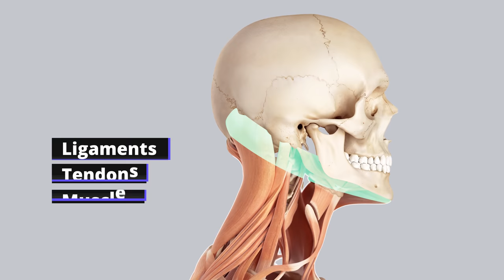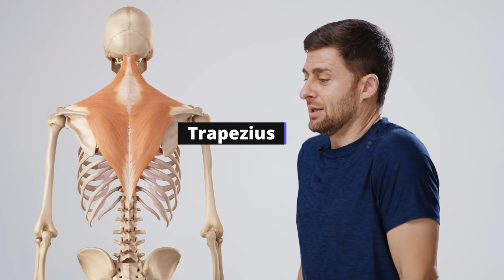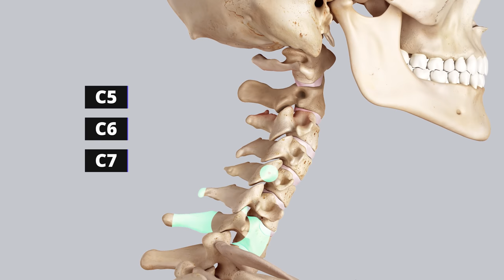Neck Pain? Try These 3 Pain Relief Exercises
Can you feel pain when you flex, extend, or rotate your head and neck? Of all the aches and pains you might experience in your body, neck pain can feel sudden and scary, and you might struggle to know what to do about it.

It’s important to gather as much information about the condition causing your neck pain as possible, but whatever the trigger, the path toward healing is often very similar and tends to focus on a combination of strength and flexibility practices.

These three corrective exercises helped me heal following a C7 nerve injury and each focus on a different goal – strengthening the muscles supporting the cervical spine, increasing flexibility for better mobility in the neck, and finally using traction, which can be extremely helpful in relieving impingement.

VIDEO CONTENTS
00:00 Neck Pain
01:37 Safety
02:14 My Story
03:02 Anatomy
04:05 Muscle Injuries
07:26 Disc Injuries
09:13 Degenerative Injuries
10:55 How to Heal
12:20 Corrective Exercises
12:23 Isometric Neck Press
15:21 Neck Rolls
18:35 Supported Shoulder Stand

ANATOMY
Your cervical spine contains the thinnest and smallest bones in the spinal column – your cervical vertebrae 1-7. These bones have a huge range of motion mostly thanks to the axis and atlas vertebrae C1 and C2 up at the top. Their unique shape and function enable your neck to turn, twist, look up, and bend down. However, this range of motion also means that the cervical spine’s corresponding intervertebral discs, nerve roots, muscles, tendons, and ligaments can become injured or inflamed.

COMMON PROBLEMS
1) Muscle injuries
2) Disc injuries
3) Degenerative injuries/conditions

WHEN MIGHT YOU FEEL PAIN?
*After sitting at a desk
*After sleeping
*During overhead press movements
*After a car accident or a fall

BEST PRACTICES
These exercises assume that your injury is recent and intense. As a result, they are very mild and gentle by design. You will eventually scale these up and increase the intensity once you start to heal.

3 POSES WE'LL LEARN
1) Isometric neck press
2) Neck rolls
3) Supported shoulder stand